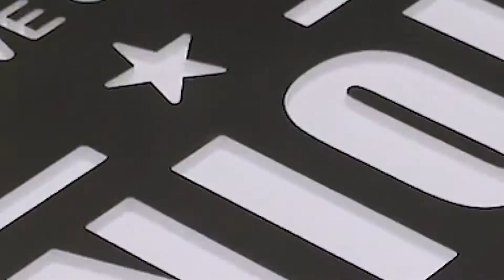Our New Cutting Table Has Arrived!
We just received our new Kongsberg X cutting table. Learn more about why you should choose us for your next print project